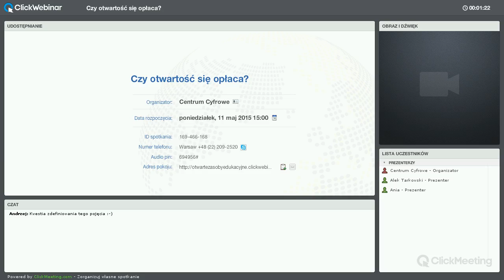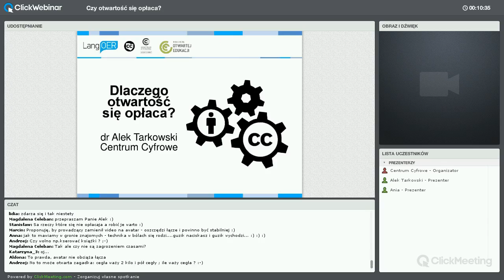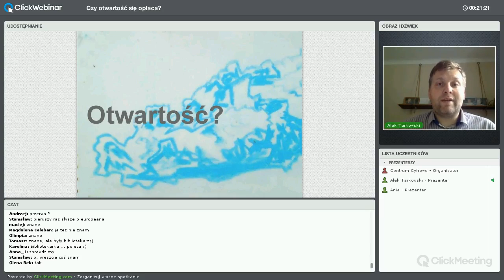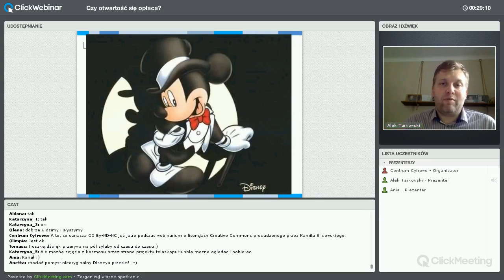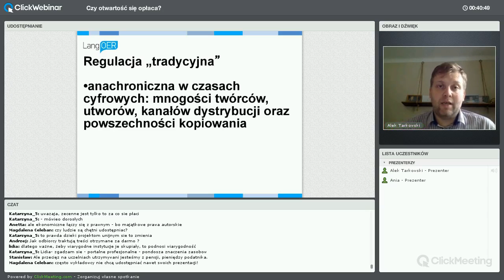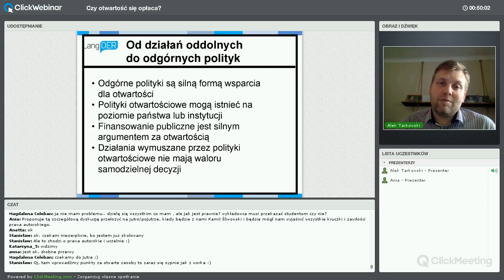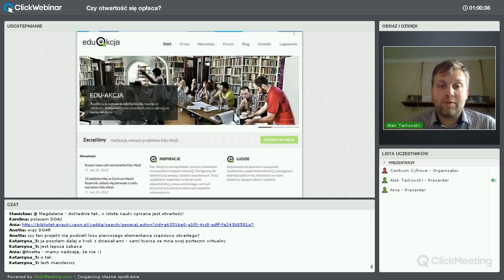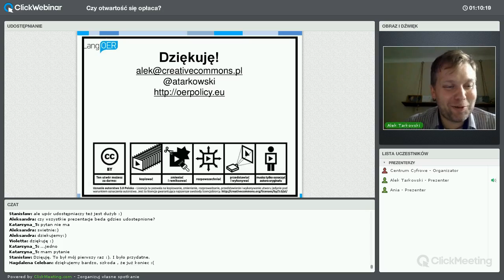Alek Tarkowski: Czy otwartość się opłaca?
Prowadzenie dr Alek Tarkowski, dyrektor Centrum Cyfrowego Projekt: Polska
Czym jest otwartość? Jakie korzyści wiążą się z wyborem modelu otwartościowego w nauczaniu, a co nadal pozostaje wyzwaniem? W otwierającym webinarium naszego cyklu Alek Tarkowski przedstawi możliwe scenariusze korzystania z otwartości w edukacji i nauce.

Nagranie jest pierwszą z pięciu części webinarów o Otwartych Zasobach Edukacyjnych (w edukacji wyższej).
Czym są otwarte zasoby edukacyjne? Jak mogą (i po co) zmieniać edukację na uczelniach wyższych? Jak wykorzystać do tego zasoby legalnie udostępniane w internecie? Gdzie ich szukać?